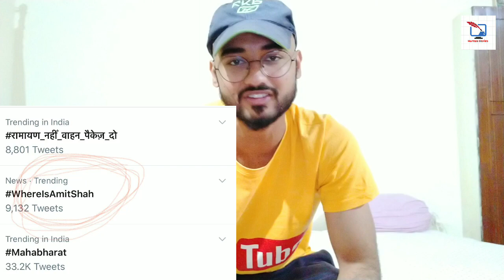अमित शाह को लेकर आ रही है एक बहुत बड़ी खबर